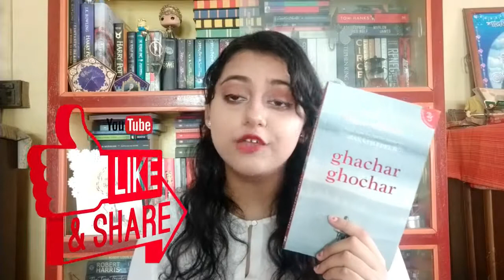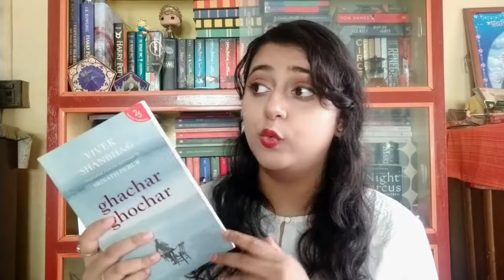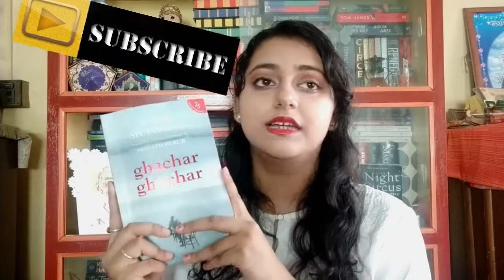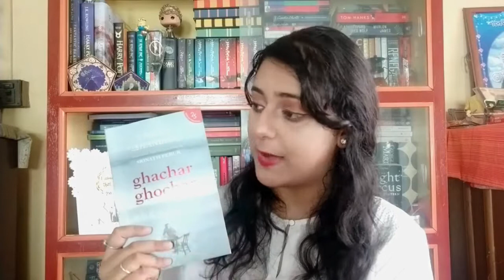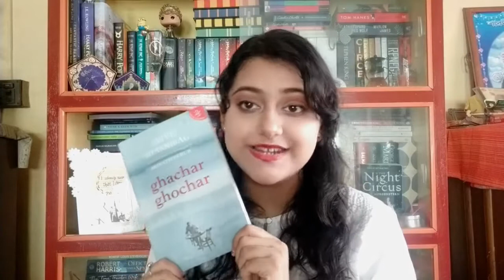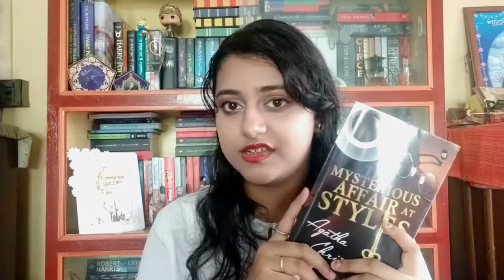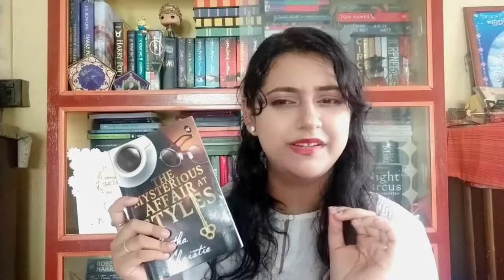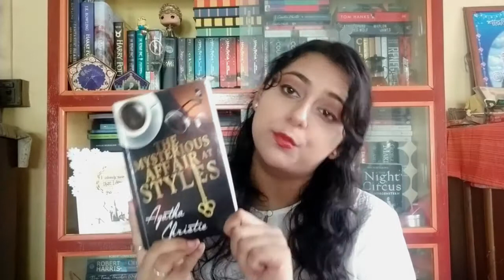Two Short Reviews// short novels//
hey everyone this is titli.
I hope you all are doing fine.
here are my two very short book reviews.
Ghachar Ghochaar and Mysterious Affairs At Styles.